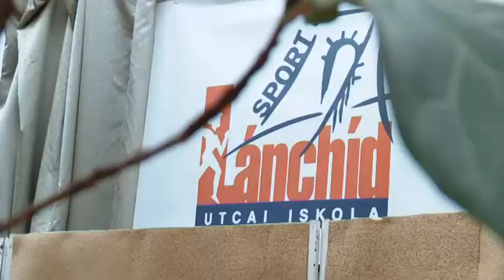Adományátadás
Postacímünk: 6000 Kecskemét, Szabadság tér 2.